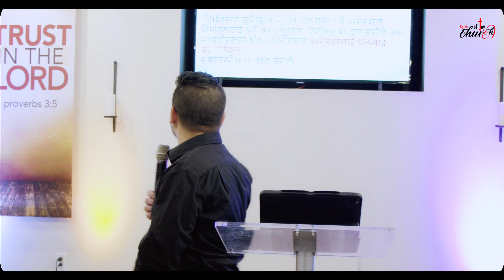What Happened when we Give ? God Love Cheerful Giver | Ps.Nathanael Mangar | Sermon 2023